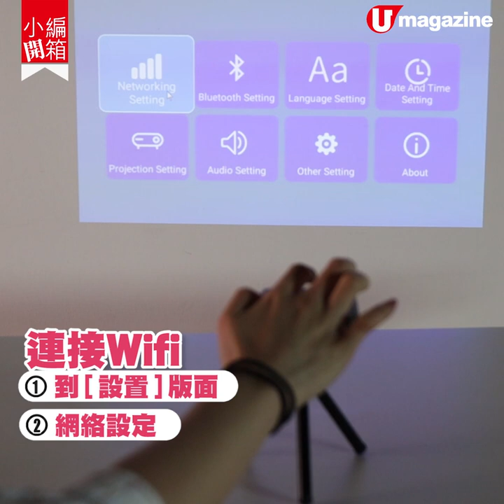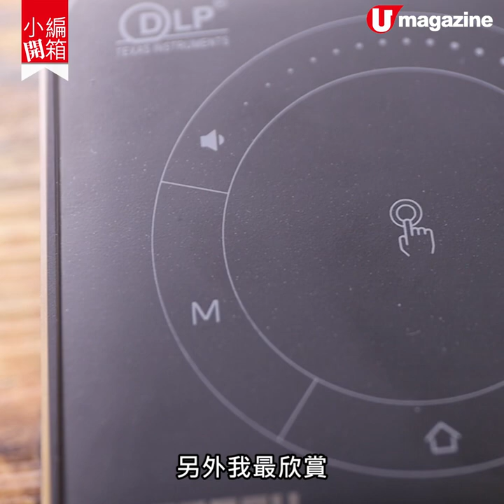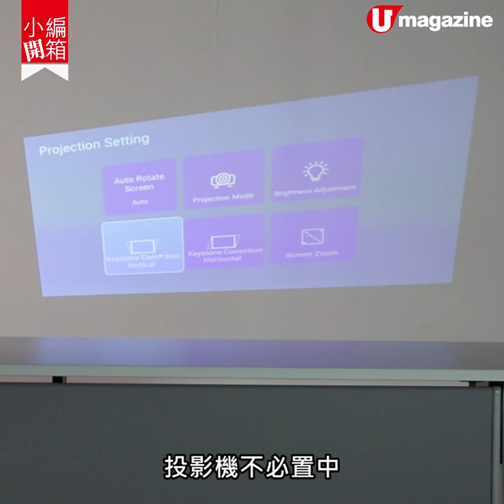【迷你投影機實測】超輕身掌上投影機 內置Netflix、YouTube 打機流暢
迷你投影機 近期逐漸取代平板電腦、智能電話，成為大家 煲劇 嘅好夥伴！ 來自台灣嘅呢部 POTECH N1Pro 投影機只有一隻手掌大細，仲可以用外置流動充電器充電，最啱帶去 camping 用啊！但唔知投影畫面效果得唔得呢？操作又易唔易呢？

【INFO】
POTECH N1Pro
價錢：2,880 港元（包一年原裝行貨保養、代理商 Golden Technology 另送一個藍芽喇叭）
購買點：Golden Technology
地址：深水埗元洲街 85-95 號新高登電腦商場地下 G11 號地舖
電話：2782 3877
營業時間：12nn-9pm
全方位緊貼《U Magazine》社交平台